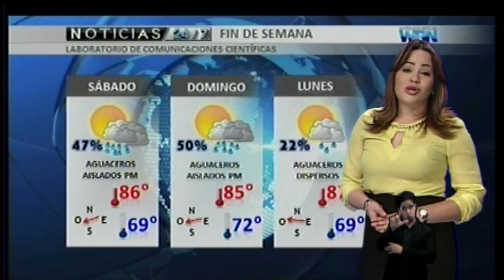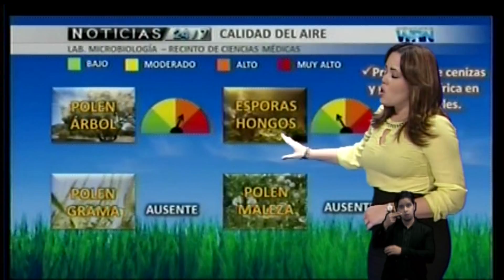Noticias 24/7 Informa: Jóvenes exaltan el valor del agua con campaña